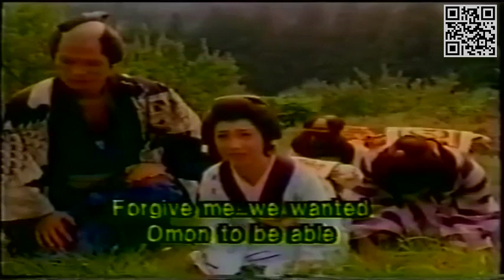【時代劇アワー】千葉真一▽西城秀樹✖徳川無。。。 18 「怪盗!吉原の五右衛門」 Tokugawa Buraicho Eng sub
We upload with the goal to help you relieve unusual stress and enjoy.
Please buy the dvds if you like it!!